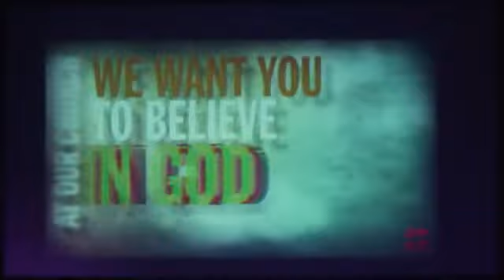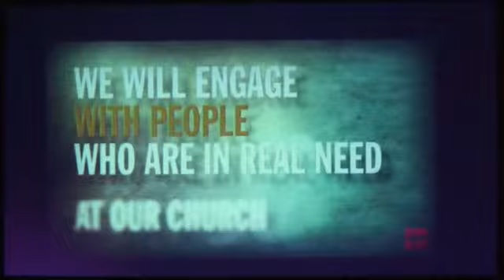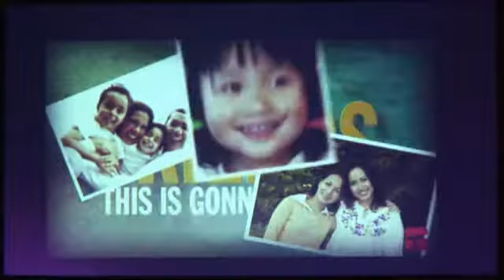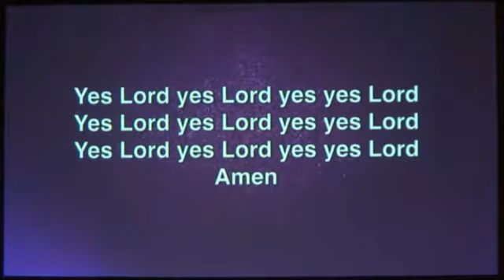The Issue: Worship Wed. 6/11/14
Recorded on 6/11/14      Pastor Jamie Camp